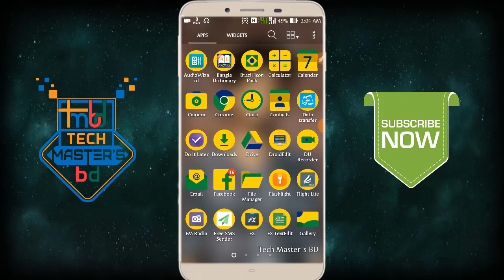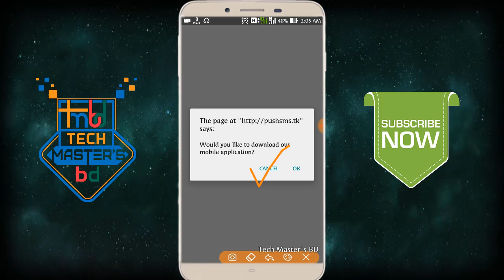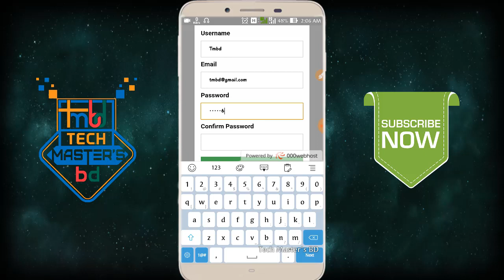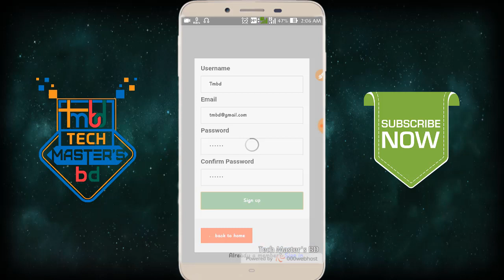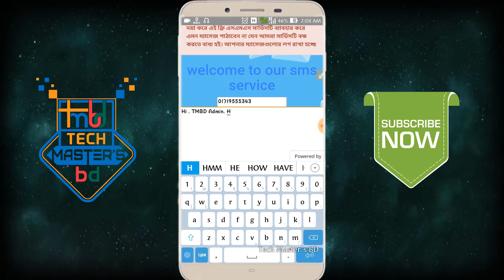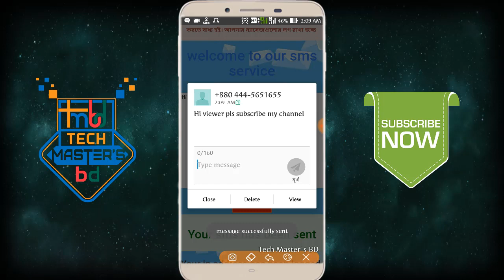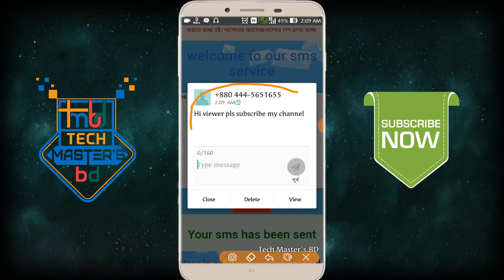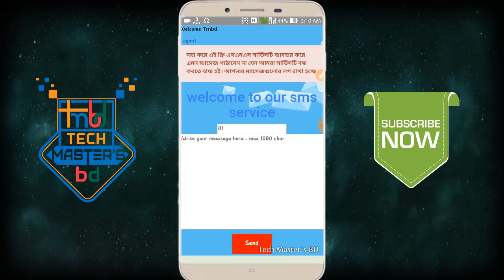ফ্রি তে SMS পাঠান যেকোনো নাম্বারে | একদম ফ্রি তে যত খুশি তত SMS পাঠাতে পারবেন | Tech Master's BD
HI I Am Shoyeb Islam.

Today I Am Going To Showing You How To Send Free SMS In Any Number.

       ★★ Personal Information ★★

                 ★★Keywords★★

Tech Master's BD
Tech
Tech Master's
Free Internet